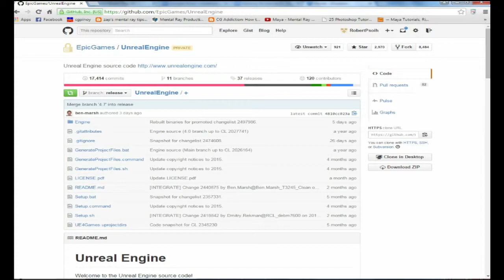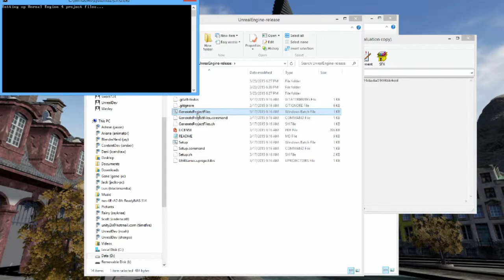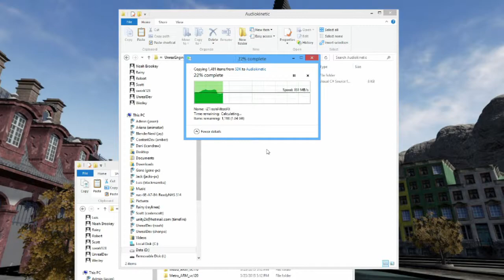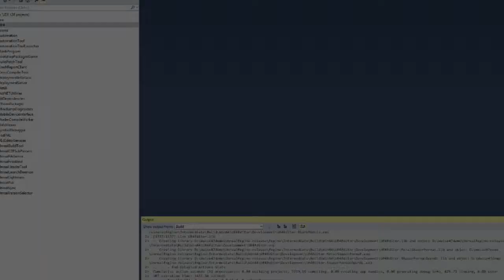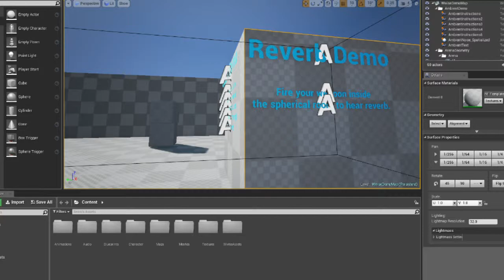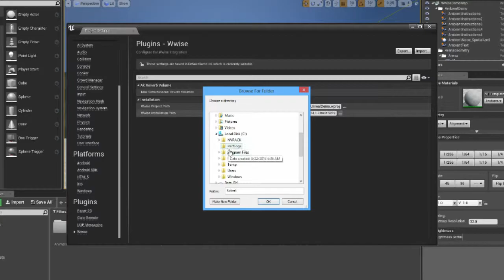Getting Wwiser episode 1.5: Engine Building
We are redoing the first two episodes. I'll put at updated description here soon. Also sorry it is a little fast.

Edit: Text version as always!

TimefireVR.com